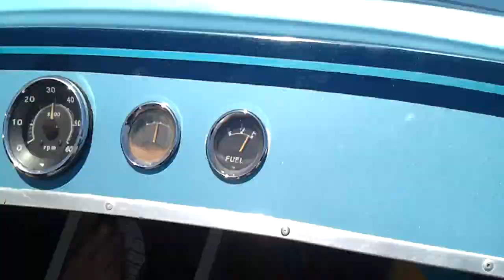455 jet boat lake run 2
lake camanche cruising, my bad for the wind noise ;/